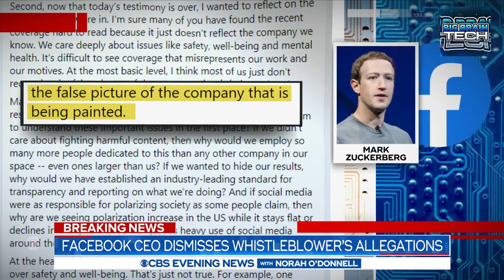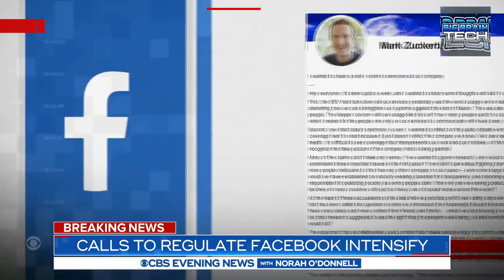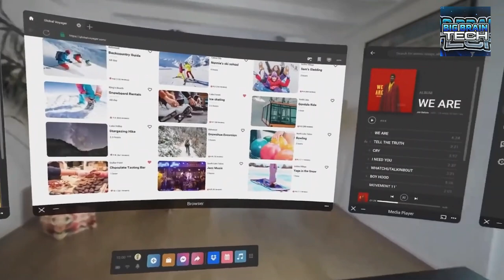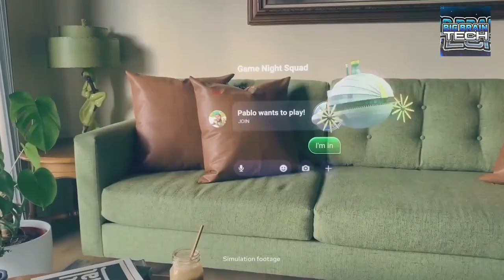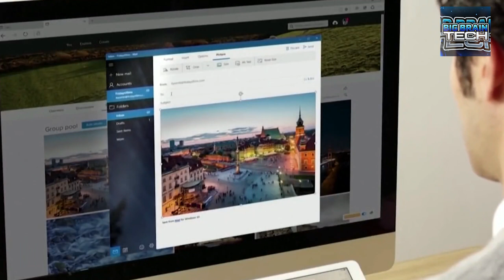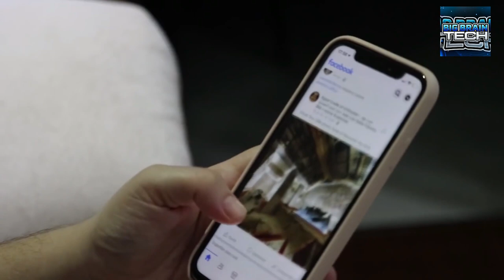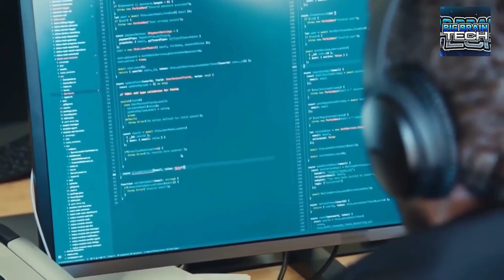The Matrix Begins as a Metaverse?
The virtual world is a part of us now! We spend more time on the virtual world rather than in real life!
The Metaverse is giving a new evolutionary turn to this era and